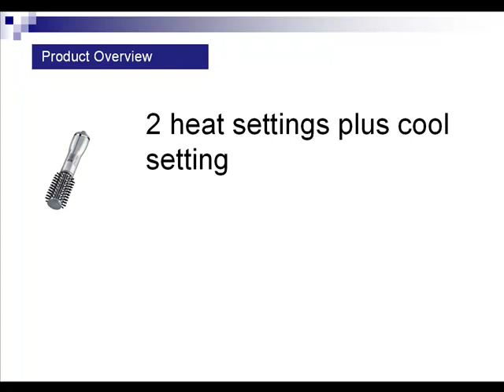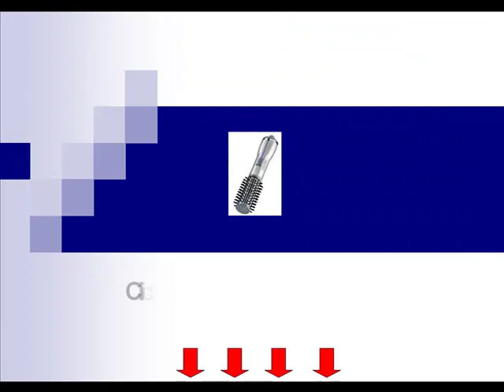John Frieda JFHA5 Hot Air Brush